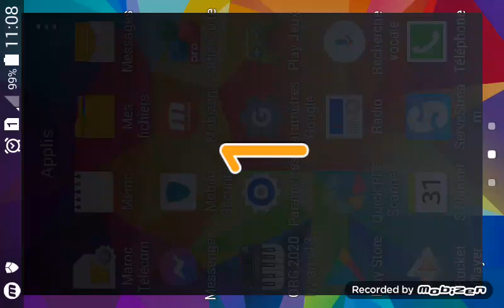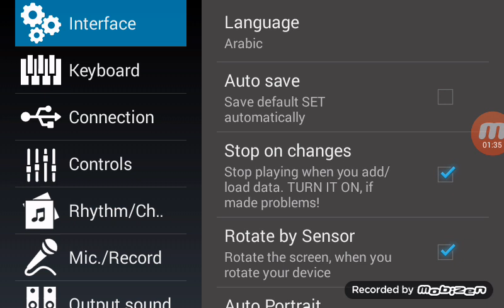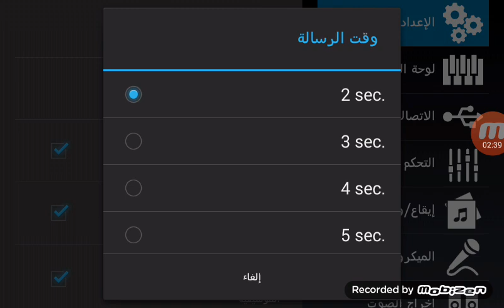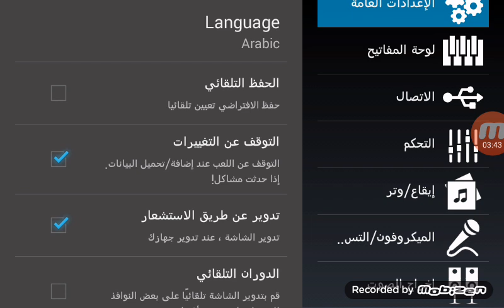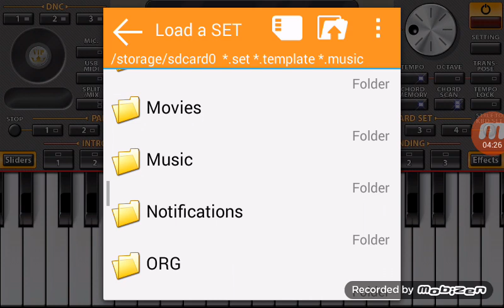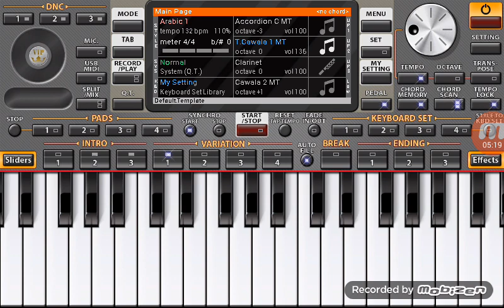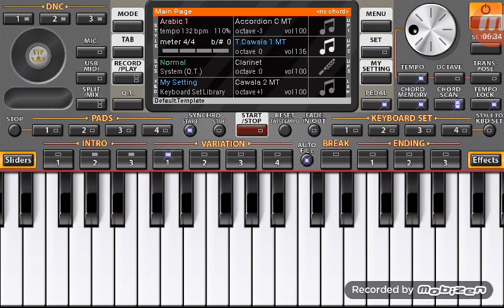KORG Pa5X PROFESSIONAL ARRANGER - Scales Settings